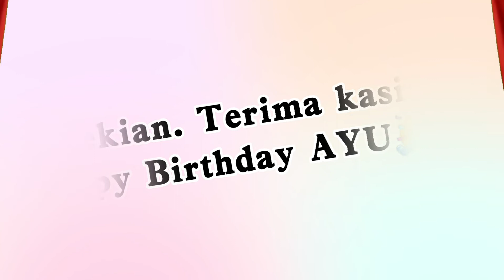Persembahan khas Teacher Loo untuk Majlis Sambutan Hari Guru & Ulang Tahun AYU yang Ke-2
Sempena Majlis Sambutan Hari Guru & Ulang Tahun AKADEMI YOUTUBER, teacher Loo telah mempersembahkan beberapa buah lagu untuk tontonan semua. Teacher Loo ingin mengucapkan Selamat Hari Guru kepada semua warga guru terutamanya semua sukarelawan AYU. Memberi tuisyen secara percuma & menghasilkan video pdp yang bermutu. Tahniah semua. Terima kasih kepada barisan tertinggi AYU iaitu Yu. Suffi, Yu. Zuly & abemat . Happy Birthday to you, AYU.
Jom saksikan persembahan teacher Loo.
Terima Kasih